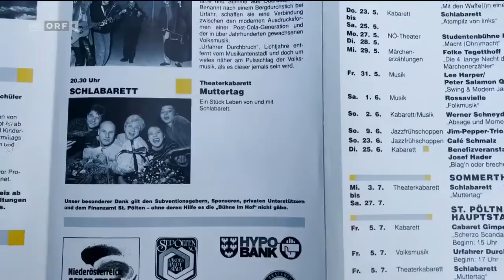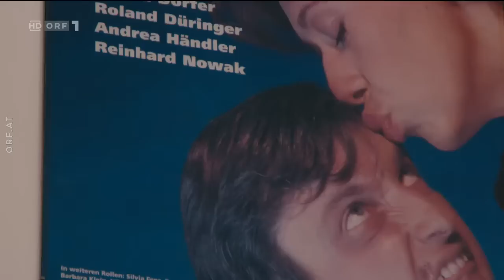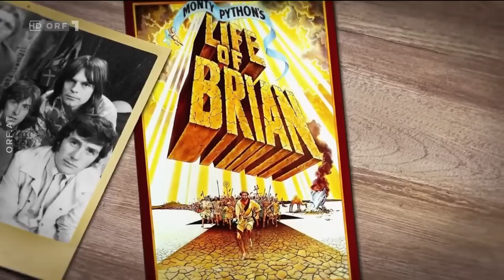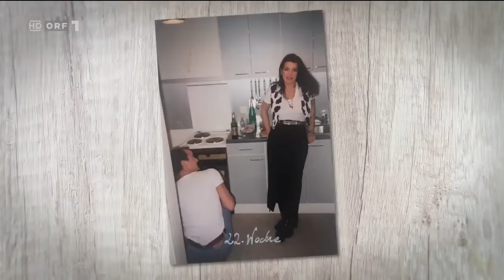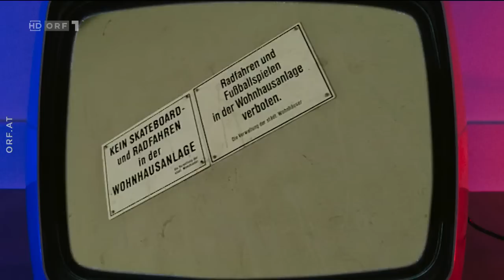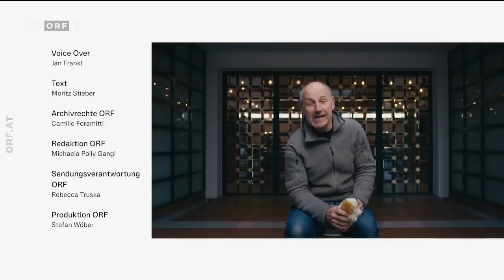Muttertag - Die härtere Komödie 1993 - Die Geschichte zum Film (Doku ORF-2022)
Dokumentation von ORF über die Entstehung des Österreichischen Kultfilms Muttertag - die härtere Komödie aus dem Jahr 1993 mit Roland Düringer, Alfred Dorfer, Andrea Händler, Harald Sicheritz, Reinhard Nowak und vielen mehr.
Alle Bild- und Tonrechte bleiben ausschließlich dem ORF vorbehalten.